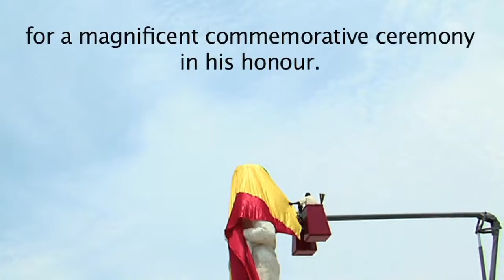The Weak Current (La Debole Corrente) - Pietro Savorgnan di Brazzà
Immersed in the historical background of the second half of the 19th  century, the documentary investigates the events and the mystery surrounding the life and mission of Pietro Savorgnan di Brazzà, misunderstood in his home country and the only white man for whom an African capital is still named after, Brazzaville in Congo. As the young heir of an important family, he abandoned the comfortable life of social engagements and left Friuli to explore the unknown lands of Africa. A courageous explorer, a barefoot visionary, an idealistic aristocrat, Italian by birth but a French citizen, Pietro Savorgnan di Brazzà was a man ahead of his times, questioning colonialism and its oppressive nature.  A delicate subject which is more than ever relevant. This fascinating, historical reconstruction addresses colonialism, its origins and its deviations.

Directed by: Nicole Leghissa
Production: Tico Film (Sarah Pennacchi) Settimarte (Federico Saraceni)
Distribution: Tico Film